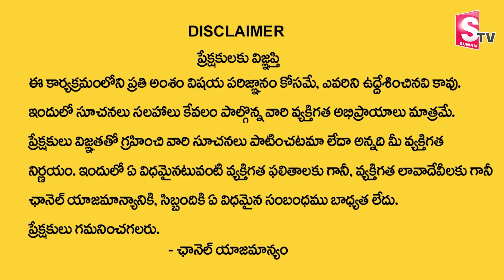Astrologer Venu Swamy Sensational Interview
Watch► Astrologer Venu Swamy Sensational Interview | Venu Swamy